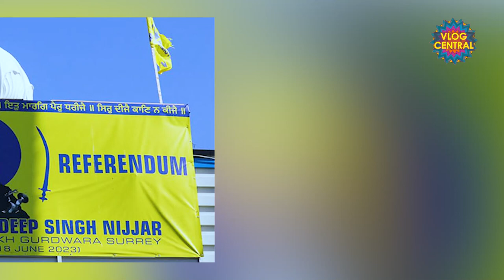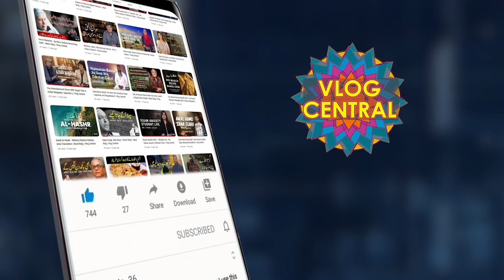Who Is Hardeep Singh Nijjar? - Hero For Sikhs, Terrorist For India? | Justin Trudeau | Narendra Modi